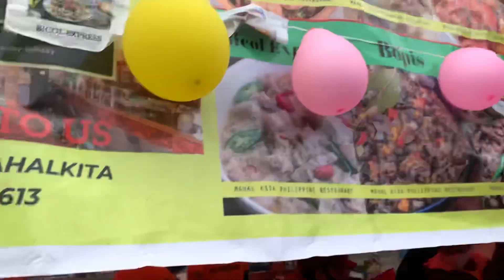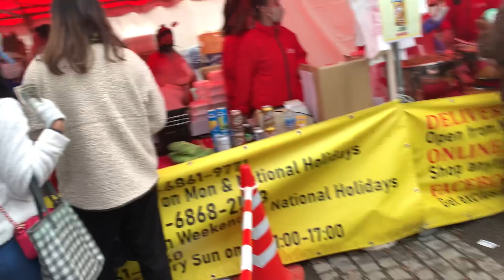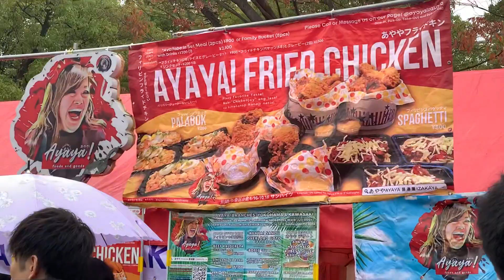2nd Day of Philippines Festival Tokyo Japan 🇯🇵 2023